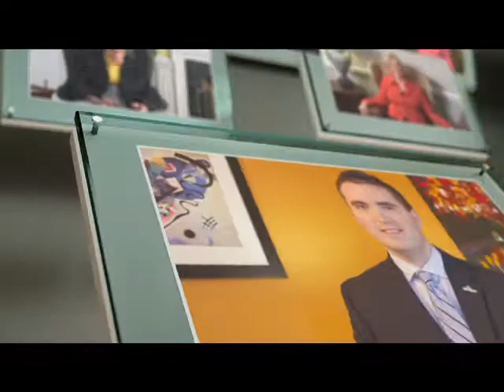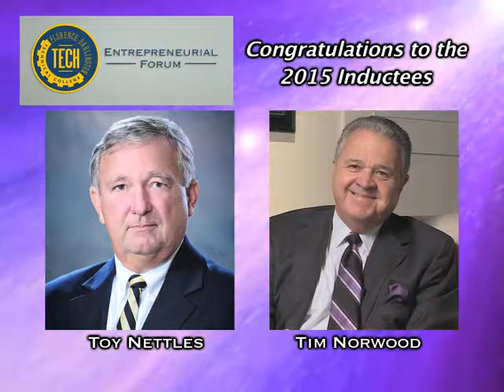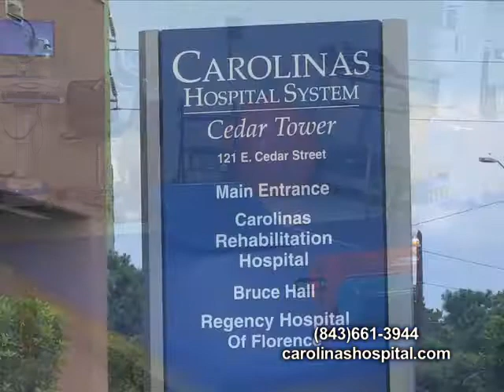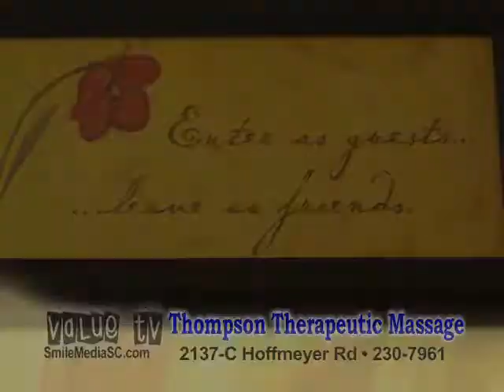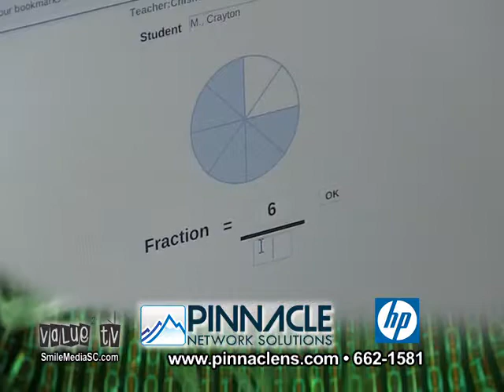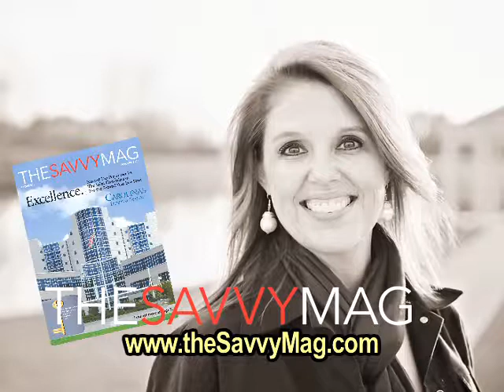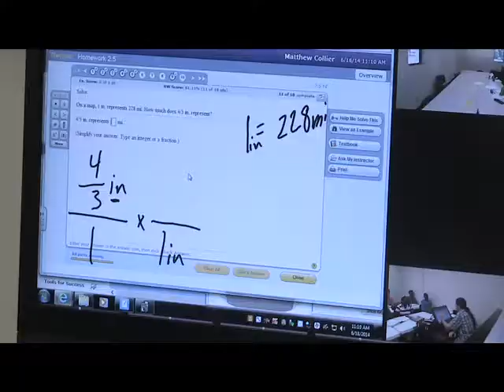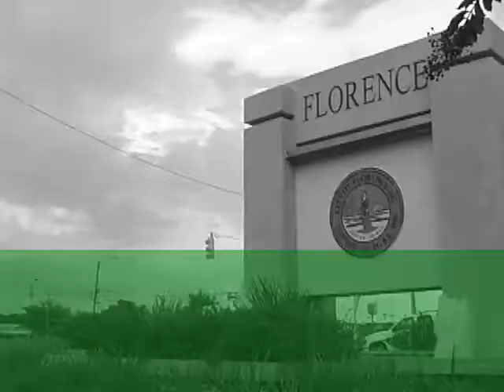ValueTV February 2015